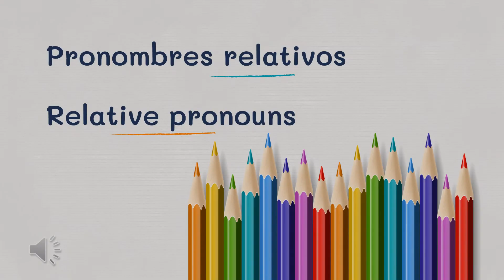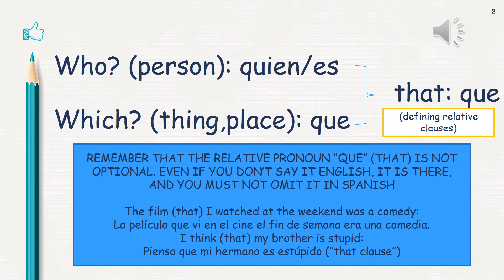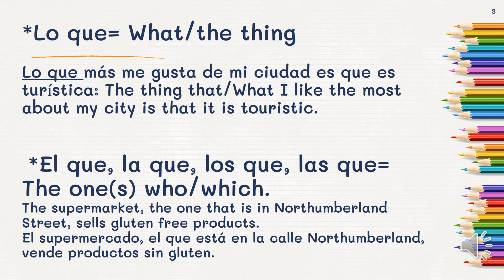PRONOMBRES RELATIVOS - RELATIVE PRONOUNS